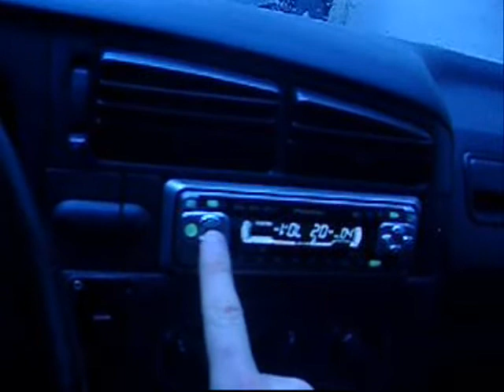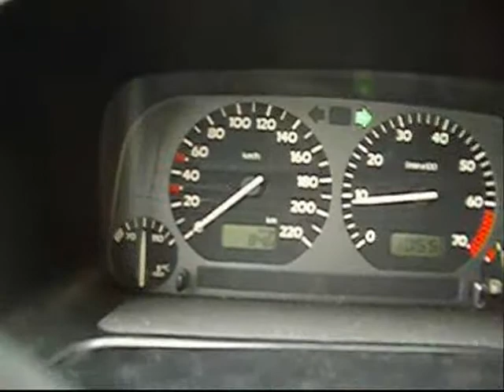Driving in Paris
driving my car in Paris France, my very first video, sorry for this crap work but i did it in 5 minutes.